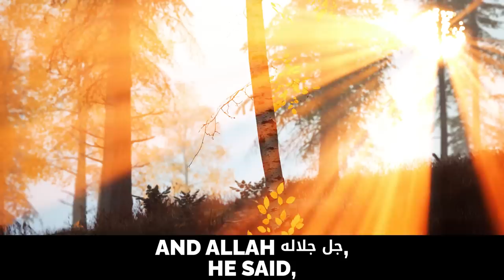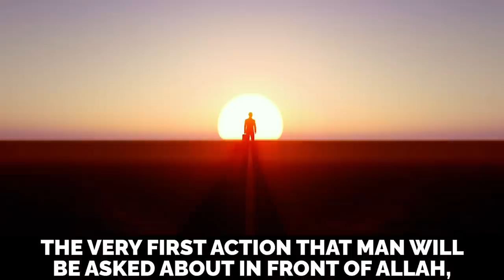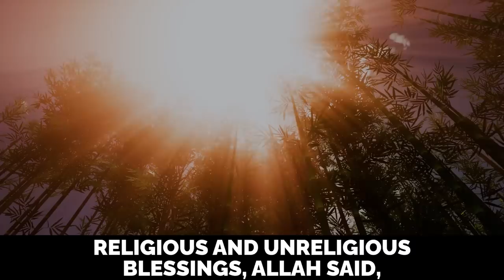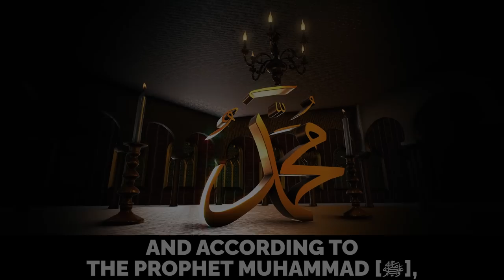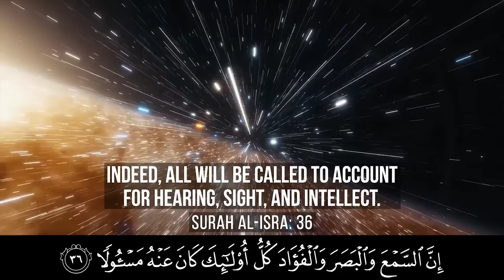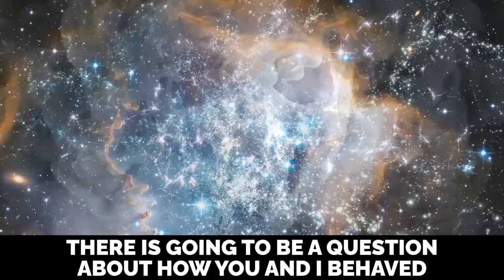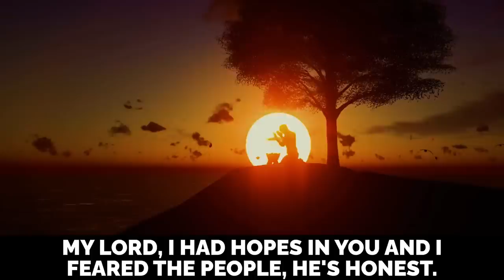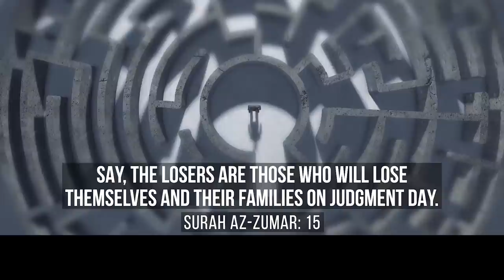[SCARY] 10 QUESTIONS ALLAH WILL ASK YOU ON JUDGEMENT DAY! - HADITH THAT MADE SAHABAH CRY IN FEAR!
[SCARY] 10 QUESTIONS ALLAH WILL ASK YOU ON JUDGEMENT DAY! - HADITH THAT MADE SAHABAH CRY IN FEAR! - @Ali.Hammuda